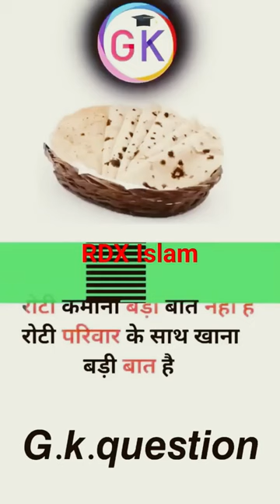gkshortvideos RDX Islam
gkpaheliyan generalknowladge dailygkquestion gkinhindi gkvideo dailygk gk #majedarquestionanMost brilliant Gk questions with answers | IAS IPS Interview questions Most brilliant Gk questions with answers | IAS IPS Interview questions Hi Friends welcome to our youtube chennal Amazing Sawal About This Video : - Namskaar Dosto Aaj ki is Video Me apse gk ke sawal puchhunga or unke jawab bhi bataunga jo apko bahut pasand aayenge ✔Like ✓Comments ✓Subscribed ✓Share Important general knowledge \ nGk Question top gk questions las interview questions general knowledge questions and answers general knowledge quiz ias interview questions ias interview questions in english gk gk question gk tricksgk tricks gktoday gk questions why gk is important how gk training general knowledge current affairs current gk 2020 ias interview Funny gk Questions Top 15 Most brilliant GK questions with answers ( compilation ) FUNNY IAS Interview GK # GK2023 part - 110 Dosto aaj hum apko General knowledge ke liye top 30 gk Questions aur unke answer batayenge .. aap ise funny gk Questions ya Funny general knowledge Question bhi keh sakte hai .. Most Important General Knowledge Question top gk questions | las interview questions general knowledge questions and answers general knowledge quiz how to pass cdl general knowledge test ias interview questions ias interview questions in telugu ias interview questions in english gk gk question gk tricks gktoday gk questions why gk is important how gk training general knowledge current affairs current gk 2023 ias interview

Disclaimer_______
purpose such as criticism,comment,news,reporting,
teaching scholarship,and research,fair use is a use permitted by a copyright statute that might otherwise be in fringing non-profit, eductional and personal use tips the balance in favor of fair use.